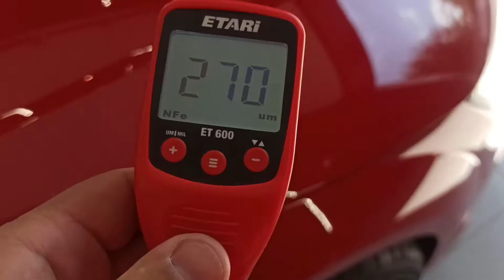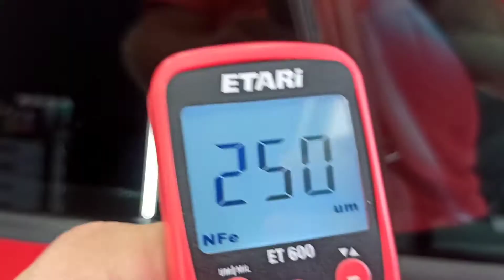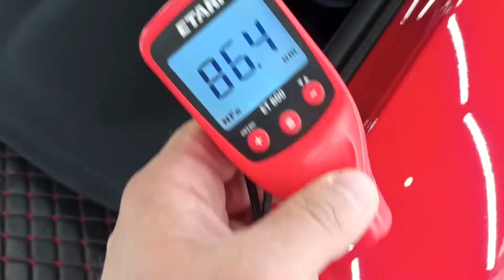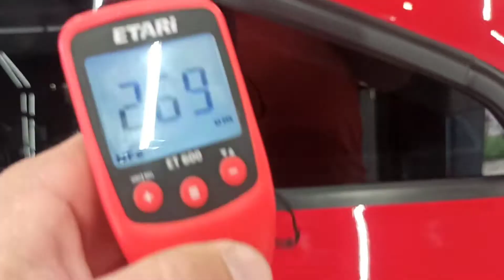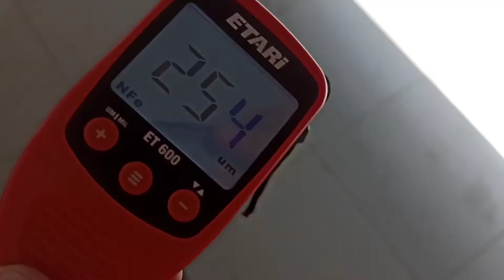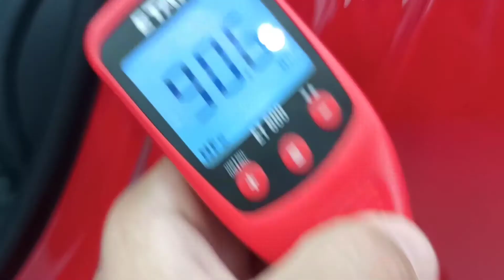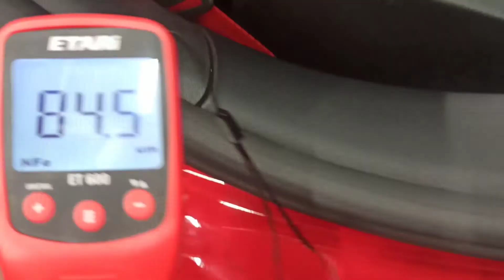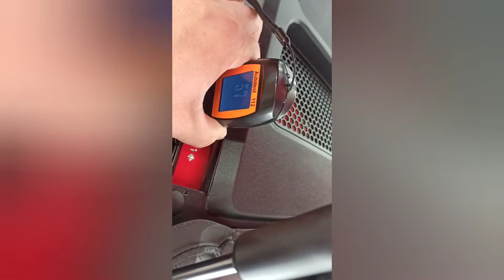Автоподбор Омск. Выездная диагностика Audi TT 45 TFSI III (8S) Рестайлинг, 2018 год.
Проведём техническую и юридическую проверку автомобиля перед покупкой.

- Подбор и диагностика автомобилей с пробегом по РФ
- Базовая и комплексная диагностика автомобилей
- Проверка юридической чистоты автомобиля (залог в банке, кредит, угон,)
- Сопровождение сделки купли-продажи и постановки автомобиля на учет
- Доставка автомобиля
- Все консультации экспертов по вопросам покупки автомобиля.

В подбор авто входит:

-мониторинг объявлений
-осмотр и проверка автомобиля
-подготовка договора купли-продажи
-проведение сделки
-сопровождение постановки авто на учёт в ГИБДД.

Базовая и комплексная диагностика авто - это проверка:

-подлинности документов
-наличия / отсутствия залогов, арестов, ограничений и исполнительных производств
-исправность АКПП, ДВС, подвески
-кузов на предмет ДТП и ремонта (замер ЛКП прибором)
-проверка контрольных ламп и электрооборудования
-соответствия реального пробега заявленному
-состояния салона.
Автопроверка включает в себя также выезд на СТО и тест-драйв.

Цены приемлемые.
Консультация по телефону:
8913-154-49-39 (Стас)